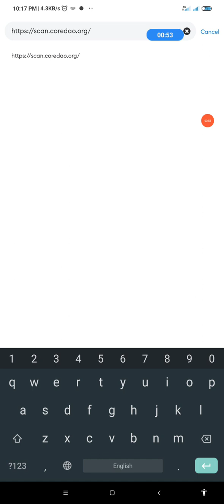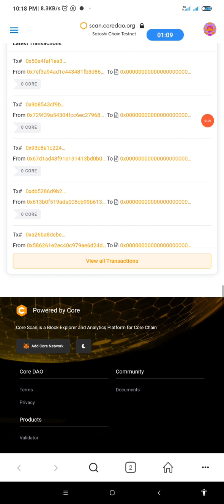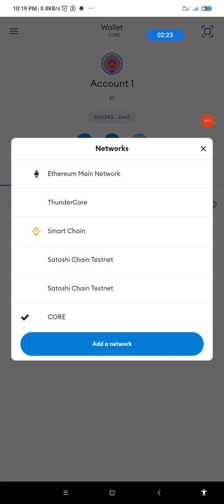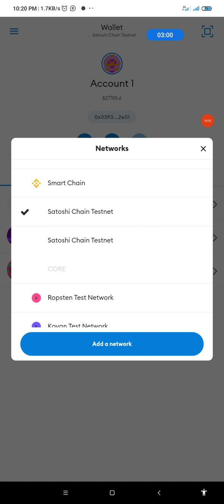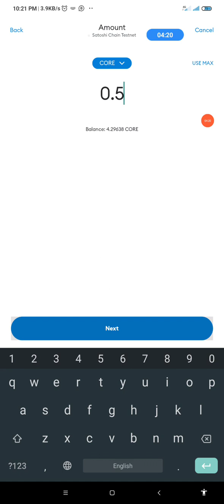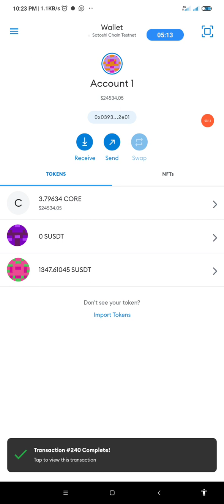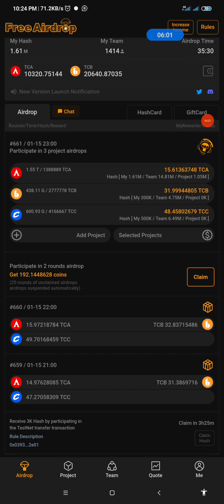How to add CoreDAO (Mainnet Core) to Metamask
Use this link to add Core to Metamask.

HOW TO ADD CORE TO TRUSTWALLET AND PERFORM TESTNET TRANSACTION*

Instead of using Metamask for transactions, the newly updated Trustwallet app now enables you to perform testnet transaction. This is almost the same procedure with that of metamask. For those having problems with metamask, here is another way; use your Trustwallet.

HOW TO DELEGATE, UNDELEGATE AND CLAIM DELEGATION REWARD OF TCORE.*

This is a video on how to delegate, undelegate and claim rewards on metamask.
Learn how to stake Core from the testnet. It's very important. Learn all the testnet activities to avoid loss in the mainnet. Imagine if you loss some fractions of CORE, you have loss money. So to avoid it learn the delegation and undelegation activities very well from the testnet. Don't Ignore it.
Staking is like investing.  📈 As you stake 📈 you will be rewarded every month for life  like 1 CORE etc. And it depends on the arrangements after mainnet. If you don't see anybody to teach you practically please here is the video I have created to help you.

*HOW TO CONNECT OR LINK METAMASK WALLET WITH CORE MINING APP, GET TCORE, PERFORM TESTNET TRANSACTION AND CLAIM DAILY 10K/3K HASH*

If u don't want u loose your core during mainnet or after launch please try and watch this video and perfect transaction before launch.
I have made this video to teach you how to connect metamask wallet address to core mining app, get 1tcore, perform testnet transaction and claim 10k/3k hash
I you do not perform the testnet transaction and master it, you may make mistakes during mainnet thereby loosing your core. BE WARNED!

THIS IS THE LINK FOR THE TESTNET (To add tCORE network to metamask)

THIS IS THE LINK TO GET TCORE FAUCET